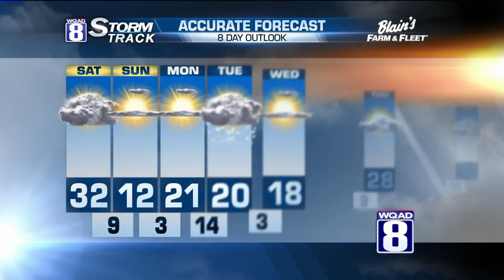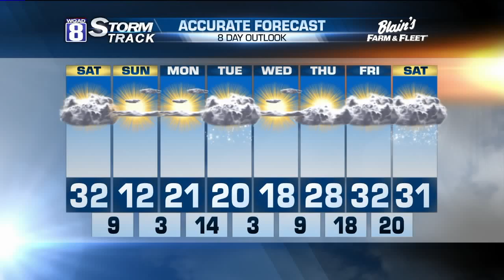Morning Forecast for Saturday January 9th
Today we'll see a drop in temperatures as daytime highs only climb into the low 30s. As we move throughout the afternoon, we could see a few flurries or even a snow shower. If we do see any accumulation it will not be much.

Majority of the snowfall will be further east around the Chicago area. This is where they could see up to 4 inches of snow. Keep this in mind if you have plans to travel east this weekend.

We will be seeing a breezy day today with winds moving in from 10 to 20 mph. They will continue throughout the evening, leaving us with a blustery night.

Overnight lows will take a big tumble dropping into the single digits. Wind chills will be much colder, sitting at about 5 degrees below zero.

Sunday will continue to remain bitterly cold, with day time highs only reaching the low teens. Wind chills will remain well below zero, feeling more like minus 10.

Though the colder temperatures will be moving in, the clouds will be moving out. This will allow us to see some much needed sunshine to end the weekend.